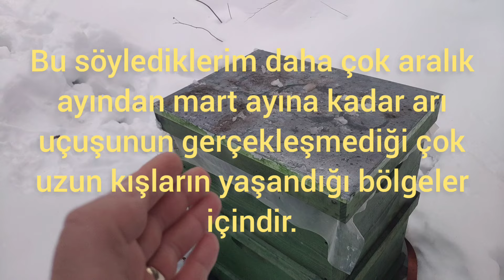Kar altındaki Yeşil Kovanı bal ile besledim. (Açıklama kısmını da okumanızı tavsiye ederim)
Arı aileleri kış öncesinde öyle bir beslenilmeli ki şubat-mart aylarına kadar hiç beslenilmesine gerek duyulmasın.

Kuzey yarımkürede bal arıları doğal hayatlarında kasım-aralık-ocak aylarında dinlenirler. Kuluçkayı azaltarak ya sıfırlarlar ya da en aza indirirler.

Bu sebeple kasım-aralık-ocak aylarında arılara katı ya da sıvı besleme yapılarak dinlenmeleri engellenmemeli, herkes yapıyor diye amaçsızca kek verilmemeli ve yavru sahalarının küçülmesi gerekirken boşu boşuna yavruya teşvik edilmemeli.

En geç ekim ayında üç ay yetecek kadar sıvı besin depolatılmalı sonrasında arılar rahat bırakılmalı.

Arılarımızın doğasına en uygun besleme budur.

Ünal Çoban